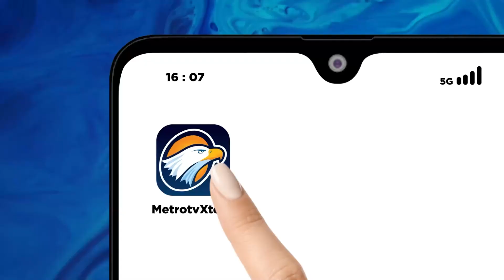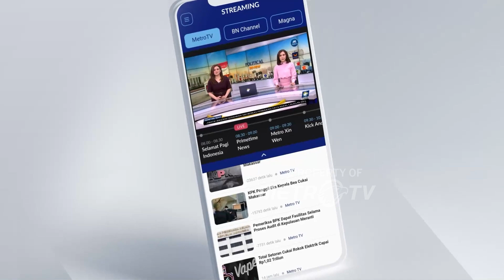Dedi Mulyadi Dapat Dukungan KIM di Jabar, Dasco: Wakilnya Dari Golkar - [Metro Hari Ini]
MetroTV, Dedi Mulyadi telah mendapatkan dukungan KIM untuk maju di Jawa Barat. Sufmi Dasco Ahmad membocorkan bahwa wakil pendamping Dedi Mulyadi di Jabar berasal dari Golkar.